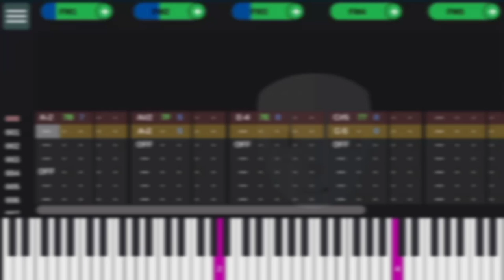Sonic The Hedgehog - Spring Yard Zone (YM2612 Remix)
to quote my twitter post:
"I love Savaged Regime's take on Spring Yard, so I tried to replicate that feeling and mixed a bit of the original and my style in it."
yeah I'm just lazy to type a whole description lol

【Song Details】
Software used: DefleMask
Soundchip(s) used: YM2612
Production time: 1 day
BPM/Clock speed: constantly switching from 225BPM to 180BPM/60Hz
Amount of FM patches used: 9
Max amount of FM channels used: 5
Amount of PSG patches used: 3
Max amount of PSG channels used: 3 (incl. white noise)
Amount of samples used: 8

We talk about a lot of shit.